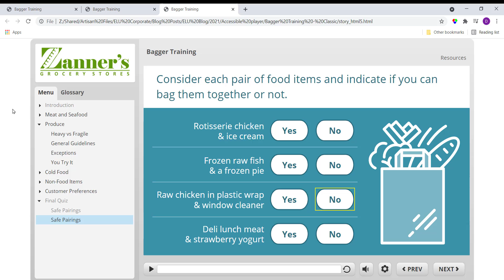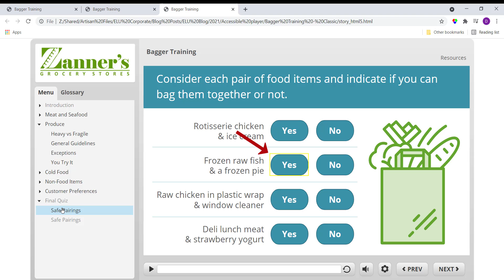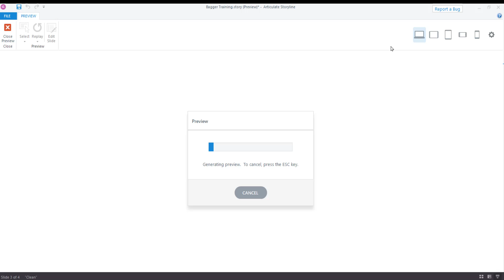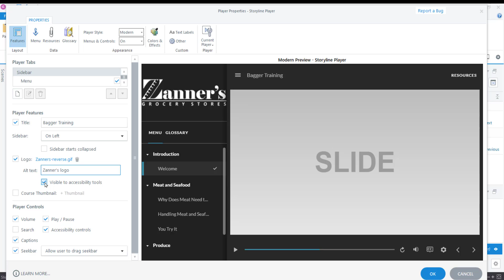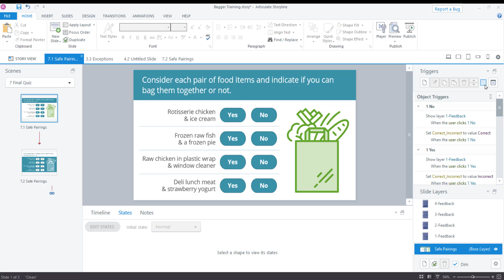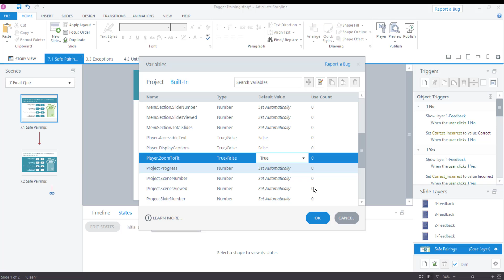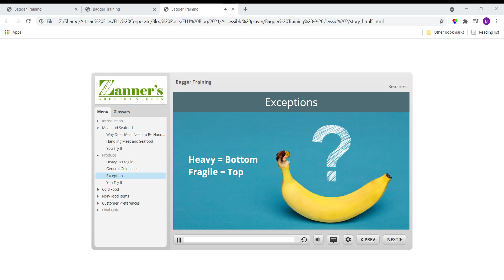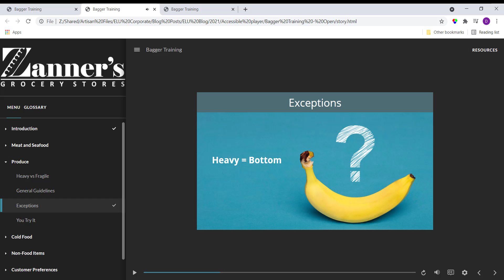7 Ways Articulate Storyline’s Modern Player Is Better for Accessibility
In Articulate Storyline 360, the Modern player has several features not found in the Classic player--many of which make your courses more accessible for individuals with disabilities. Whether you need to be Section 508/WCAG compliant or simply want to be more inclusive, the Modern player provides a better experience. In this video, you'll learn about the following Modern-only features:
1. Light and dark focus colors
2. Closed captioning font size
3. Status icons
4. Alt text on the logo
5. Zoom to fit
6. Collapsible sidebar
7. Moveable seekbar

And if you aren't familiar with how screen readers interact with Storyline content, check out this blog post